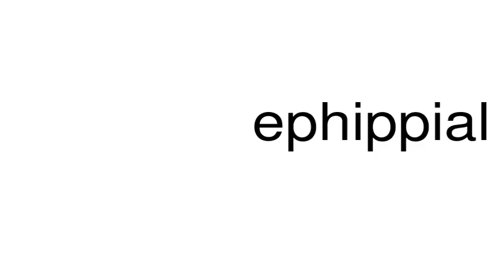How to pronounce ephippial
This is a satire channel. This is a satire channel. How to pronounce the word ephippial.